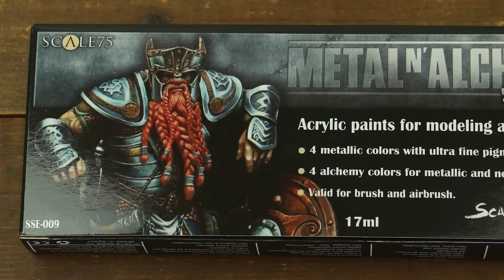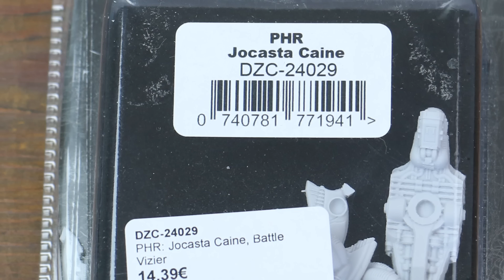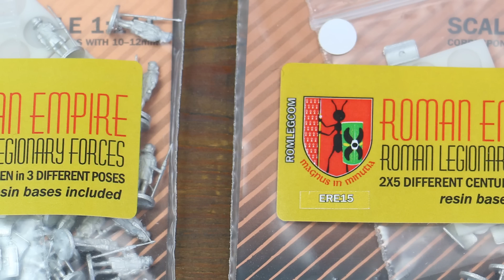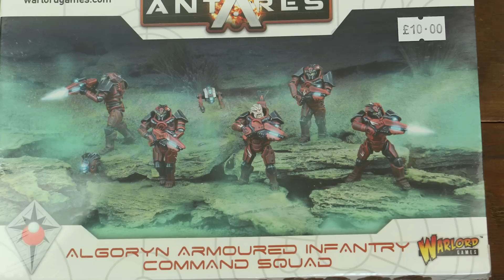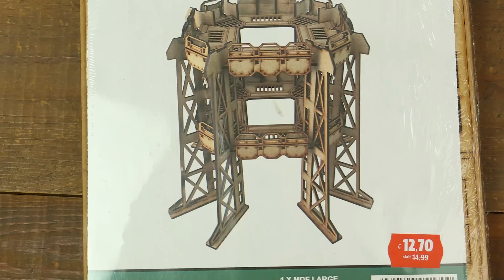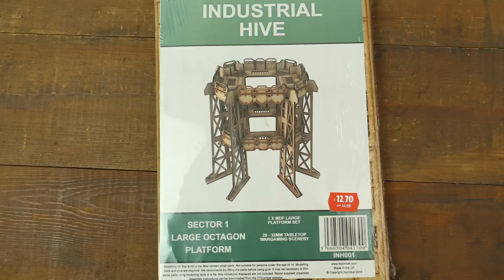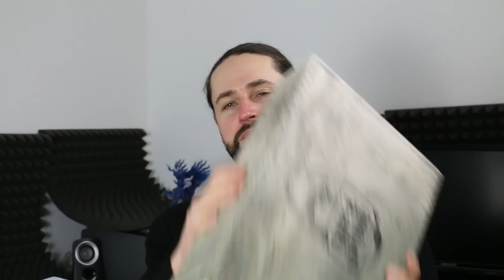Tactica 2018: Das habe ich gekauft | Tabletop Haul | VLOG | DICED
Bibis Beauty Palace goes Wargaming!!! Dieses Video ist ein waschechter Tabletop Haul. Ich war auf der Hamburger Tactica 2018 shoppen und was ich alles von der Tabletop Convention an coolen Kram fürs Wargaming Hobby mitgebracht habe, präsentiere ich Euch hier.

Die Hamburger Tactica ist Deutschlands größte Convention - einige nennen sie auch Messe - für Miniature Wargaming und Tabletop in Deutschland. Nicht nur dass ich da tolles Terrain, großartige Miniaturen und fantastische Leute gesehen und getroffen habe, nein, ich habe auch eingekauft. Nun ja und das nicht wenig. Was ich mitgebracht habe und unter welchen Umständen, das seht Ihr in diesem Haul. Einem waschechten Tabletop Haul.
Und ja, wer glaubt dass ich diese Videoart in der es normalerweise um Livestyle und Beautprodukte geht nicht ernst nehme. der hat recht. Inklusive rotem Clickbait Kringel ;)

Denis zeigt jeden Sonntag um 18:00 Uhr mit DICED viele Facetten des Tabletophobbies auf Rocketbeans.TV. Seien es Reviews über Tabletopspiele, Wargames oder Utensilien, Maltutorials oder einfache Beschäftigung mit dem Hobby an sich.